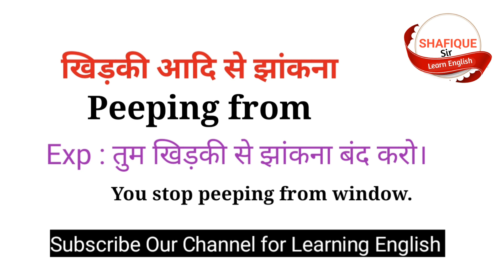बाहर झांकना । English । अंग्रेज़ी अर्थ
Bahar jhankna ko English me peeping out kahte hai